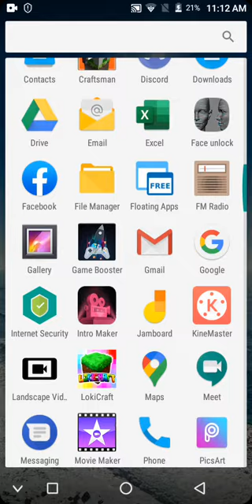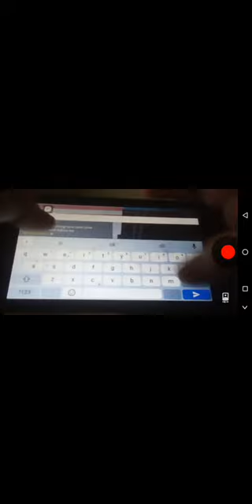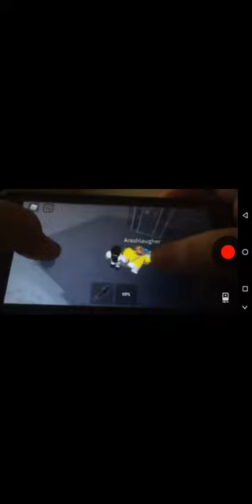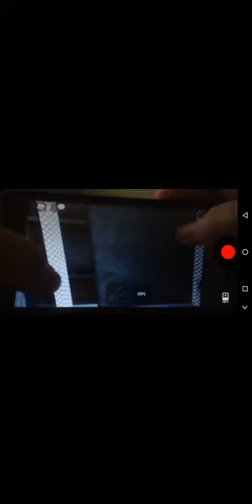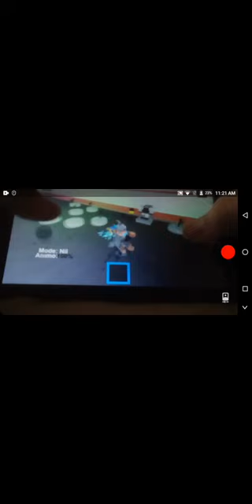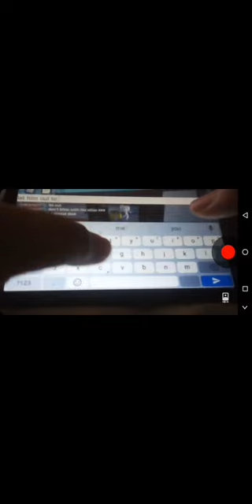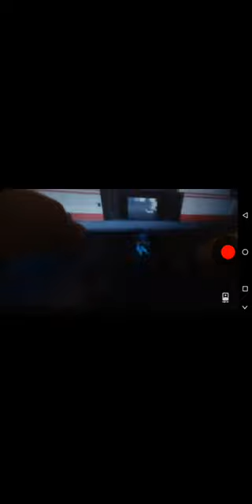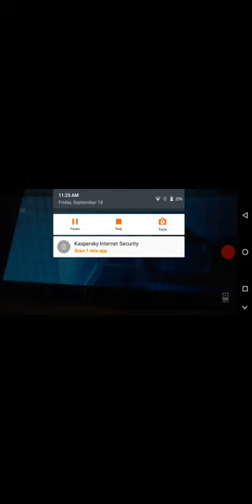exploring the SCP foundation with Yellow Laugher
epic collabs